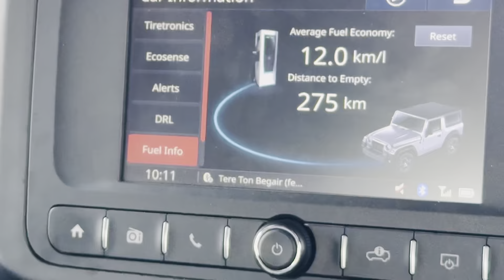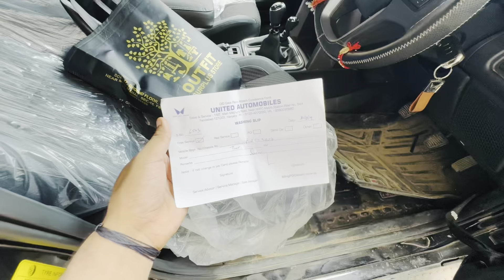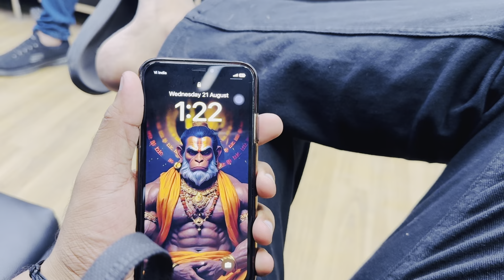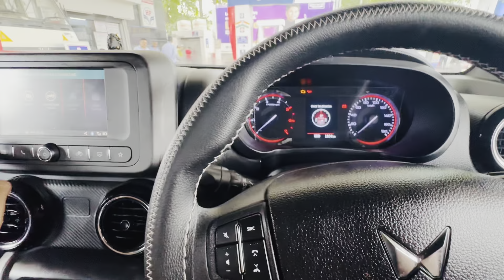MAHINDRA ने परेशान कर दिया😡|| Finally Searching Alloywheels for my THAR😍